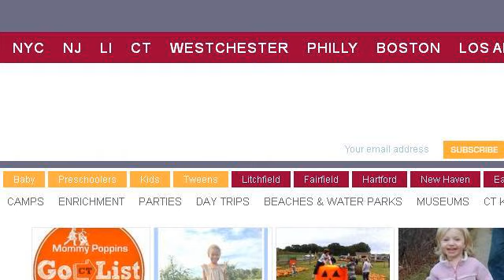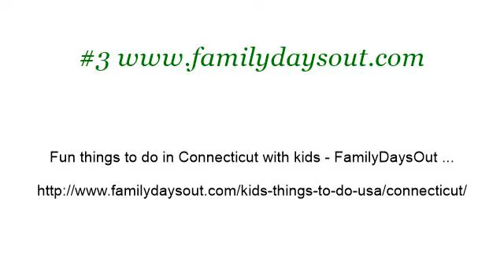Fun Things Do With Kids In Connecticut